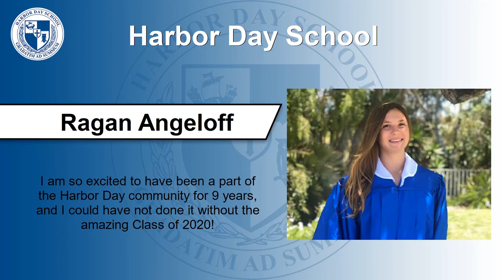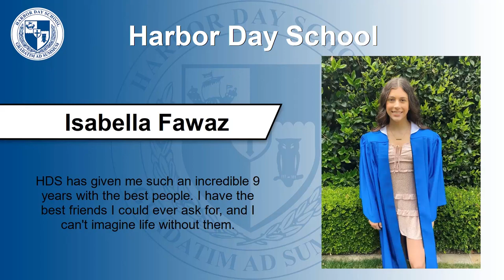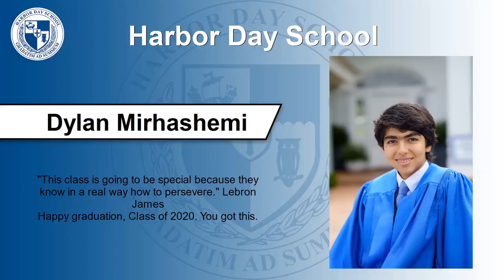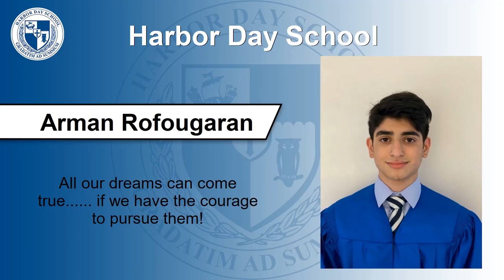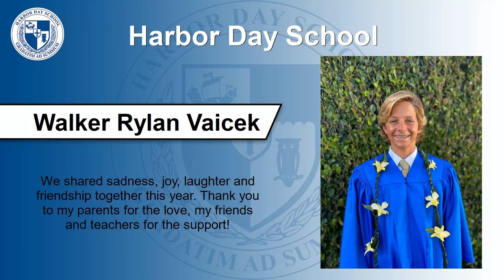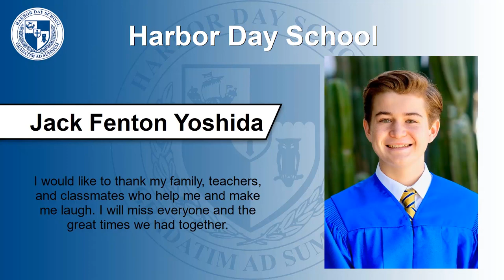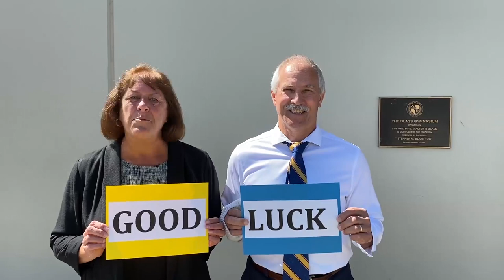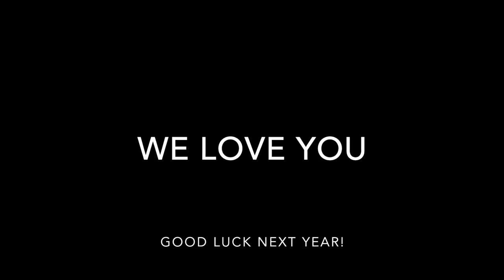Harbor Day School - Virtual Celebration - June 2020